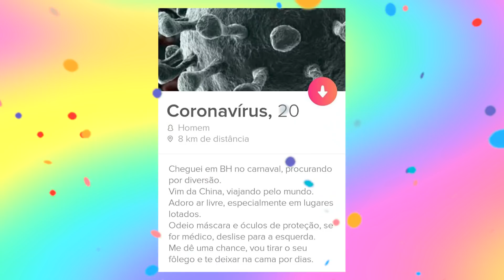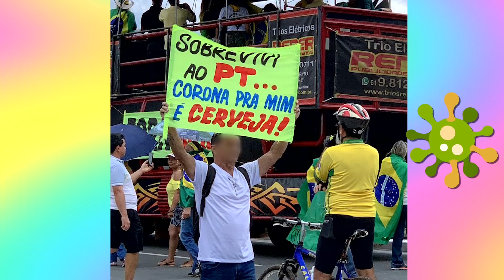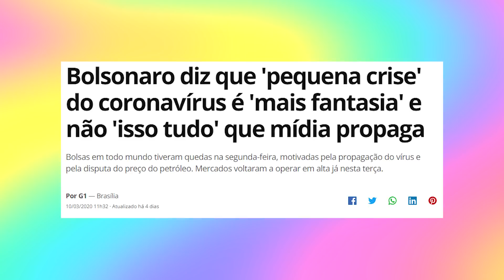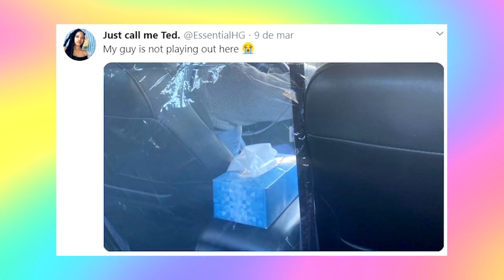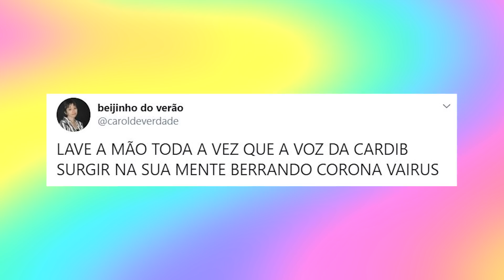EXPLICANDO CORONA COM MEMES *e vamos de quarentena*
O que dizer sobre o coronavírus que mal conheço e já temo pakas?

Agora a gente, em quarentena, tem que tentar entender um pouco melhor essa situação e ver o que dá pra fazer.

E existe uma forma mais prática de se explicar algo do que memes? Se existe, desconheço. Pega o álcool em gel e vem cá!